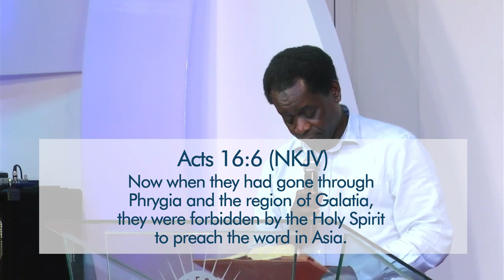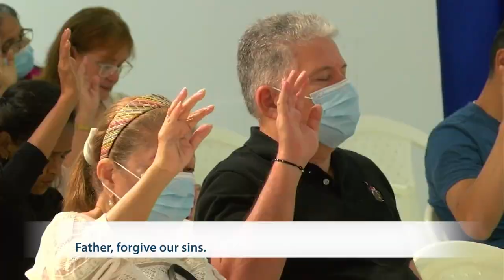TODAY YOUR LIFE WILL CHANGE FOREVER!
No human being would choose the prison to bless somebody, but God did! God chooses what we go through to fulfil our destiny; we choose how we go through it. In your life there is a gift of God; it is this gift that will cause you to make a difference.

It takes the Holy Spirit to see that gift of God in your life.
Today as you receive this Spirit-filled message in the midst of your heart, BELIEVE that God
• will reveal His gift in your life,
• will deposit something in you that will get you out of the prison to the place of honour
• will take you to where He wants you to be.

Hear direct from Racine about the importance of being led by the Spirit in this divine lecture given at Abundant Life Ministry Church in Barranquilla, Colombia, titled: Today Your Life Will Change Forever!

Do you have a question for Racine & Ruth in The University of God?